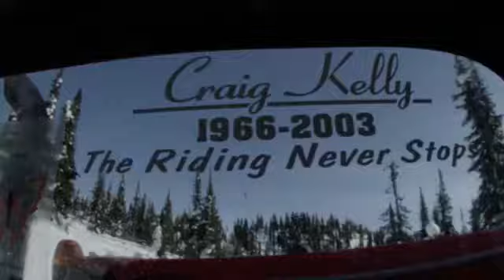Chasing the Spirit of Craig Kelly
Craig Kelly was more than just an innovator and pioneer to professional snowboarding, he represented the spirit of riding. Terje Haakonsen, Dave Downing, JG, Mark Landvik, and Travis Rice headed to Baldface Lodge last season to honor the new Craig Kelly Cross and pay tribute to the man who did so much for snowboarding. Check out the article in the latest print issue of Transworld Snowboarding and watch the video that shows that these riders haven't drifted off much from Craig's spirit.

Edited by: Justin Eeles